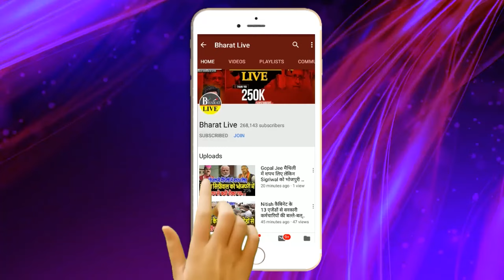बड़ी ख़बर ! नीतीश के बैठक से पहले बिहार में BJP ने बुलाई हाई लेवल मीटिंग! विनोद तावड़े भी !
बड़ी ख़बर!

नीतीश के बैठक से पहले बिहार में
 BJP ने बुलाई हाई लेवल मीटिंग!
विनोद तावड़े भी भागे-भागे पहुँचे पटना !